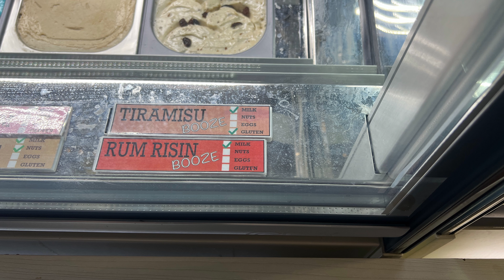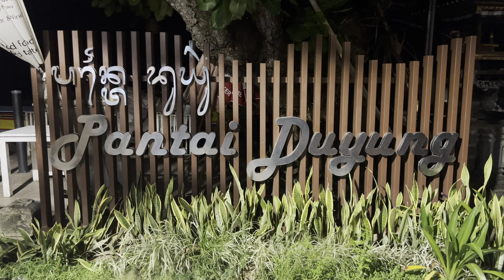La Playa Cafe Sanur EVERY ONE LOVES IT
Our last dinner on this trip was at La Playa Cafe along the foreshore in Sanur
at Pantai Duyung (Duyung Beach). Another Sanur restaurant that didn't let us down for food and service. After dinner we enjoy a sorbet and a nightcap along the beach.